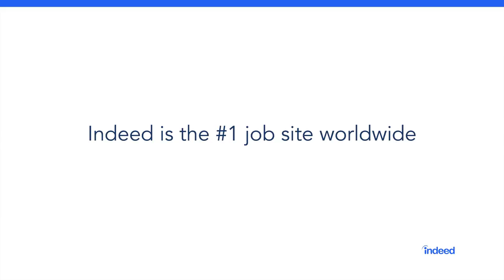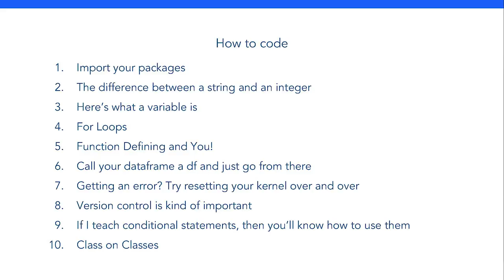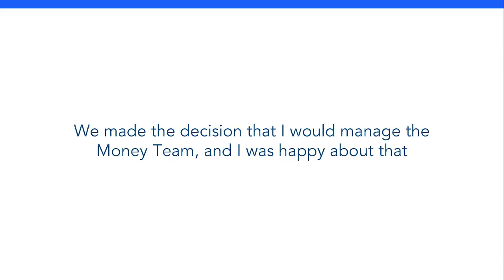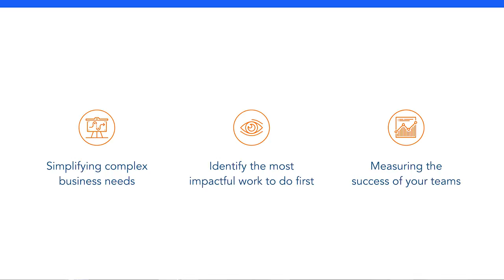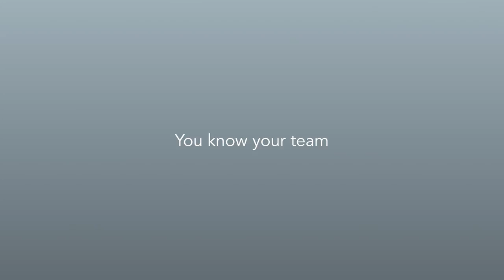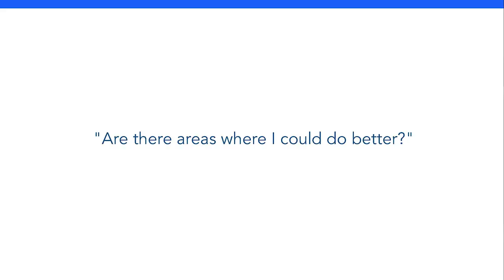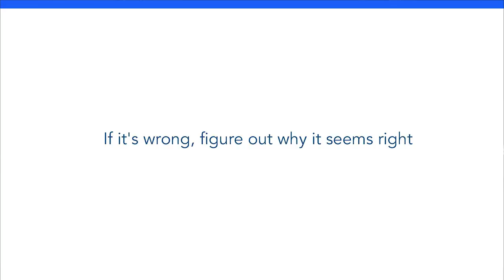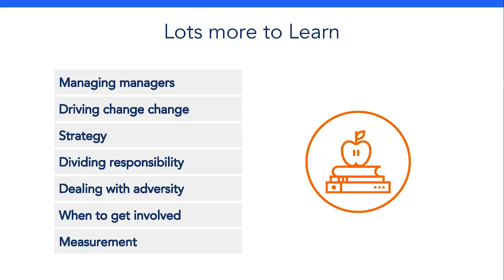Presents: Tech Leadership and Management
On March 1 2018, Indeed hosted a series of talks about leadership and management in the tech industry. Lighting talks included Data Scientist Robyn Rap with "Fish a Manager to Teach," Product Manager Michael Magan's "What Your Product Manager Wants from a Tech Lead," and Engineering Manager Paresh Suthar discussed "New Engineering Manager at Indeed? First: Write Some Code."

Ketan Gangatirkar, head of Job Seeker Engineering, provided the keynote "Quantum Leap: From Managing a Team to Leading an Org."